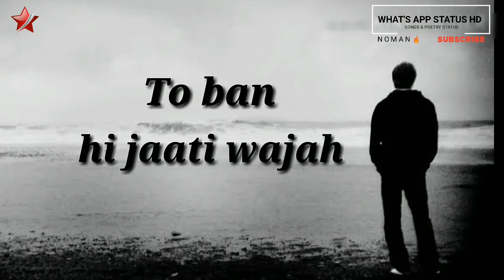||har khata ki hoti hai koi na koi saza whatsapp status HD ||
Our courier